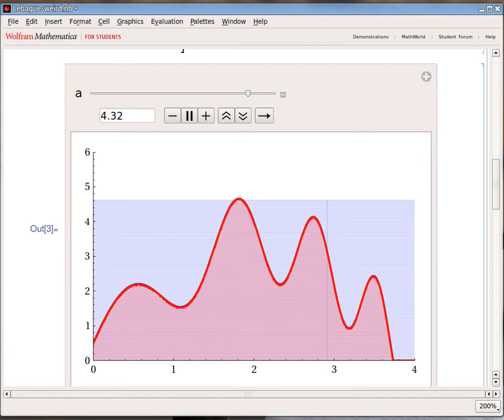Lebesgue Integral Animation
A video of the Lebesgue integral in action. Notice the Lebesgue integral slices horizontally and each slice narrows as the upper limit increases. This is in contrast to the Riemann integral that slices the area under the curve vertically for a set interval. When I first came to understand the Lebesgue integral I thought it would make for an interesting animation, please enjoy.